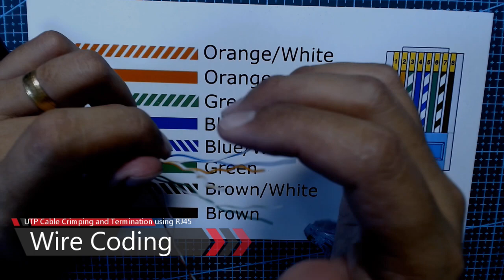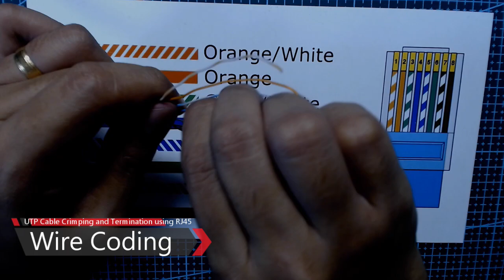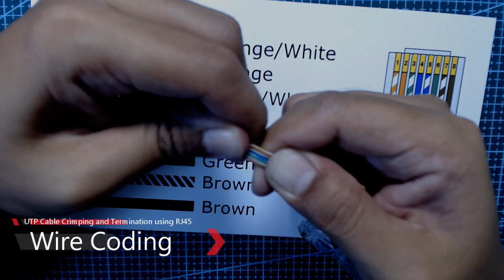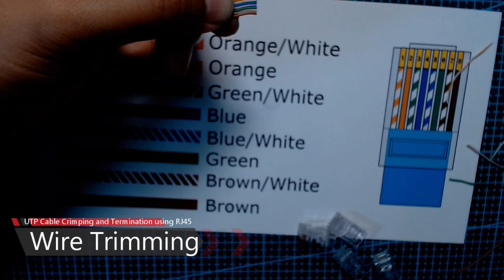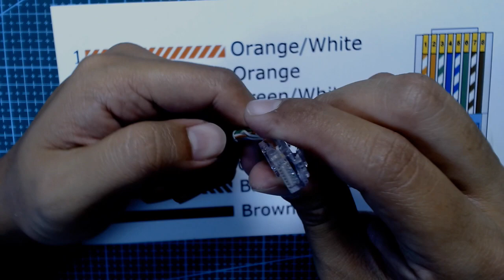How to Crimp UTP Cable with RJ45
Hello Guys, In this tutorial I am going to show you How to terminate UTP Cable CAT5/CAT6 with RJ45. So let's get started :)

Find electronic components on shopee.ph/elexhub
Elexhub Electronics is a professional electronics supplier based in the Philippines, Quality parts with a best price for you prototyping.